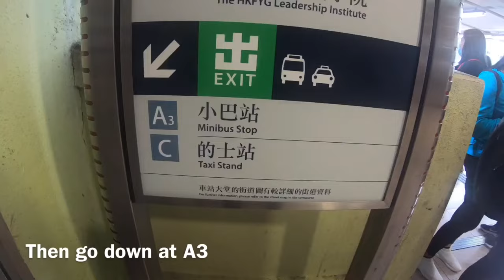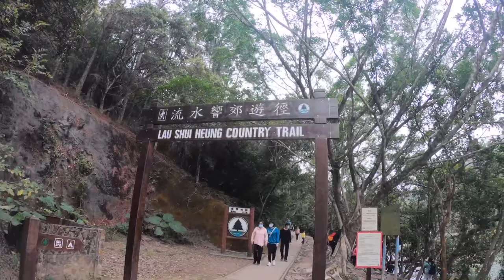HK HIKE: HOW TO GO TO LAU SHUI HEUNG RESERVOIR | SKY MIRROR | EASY TRAIL FANLING HK | JOY WANDERS HK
LAU SHUI HEUNG RESERVOIR | SKY MIRROR | EASY TRAIL FANLING

This area of Pat Sin Leng is renowned for its feng shui woods, which were traditionally seen as a sign for being a good place to settle and build villages on. Initially used to irrigate farmlands nearby, the Lau Shui Heung Reservoir has long since lost its original agricultural purpose, but is nonetheless well-loved by hikers for its picturesque surroundings and biodiversity. It is also an easy-going half-day hike, which can also be combined with other trails nearby for more adventuring, including another nearby reservoir.

There isn’t really a trail that goes all the way around the reservoir for maximum scenic enjoyment, but rather the most widely taken route is a loop trail going around the nearby Shek Au Shan, part of which runs next to the reservoir. A section of the ascent via stairs is pretty steep, but it’s not too long and therefore not difficult to tough out.

The entire trail is paved concrete, which might get pretty boring for those who prefer their hikes more wild, but on the upside, there are also barbecue and camping sites nearby, and the area has become a popular location for picnics. Pack some food to reward yourselves with after the hike, and head out the door!

Distance: 4.5 kilometres approx.
Difficulty: Intermediate
Total ascent: 280 metres
Total time: 2.5 hours approx.

Love lots,
Joy Wanders

Make it Out by Boundary Run
SleepMusic